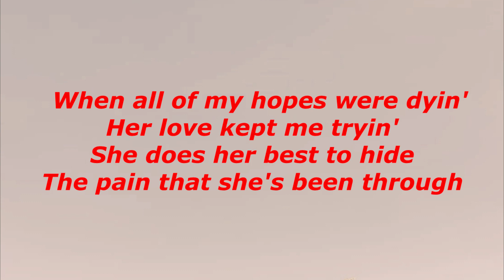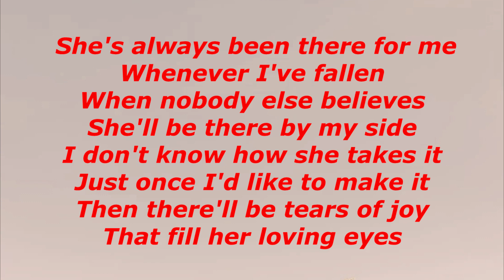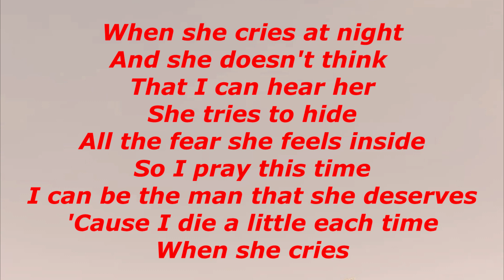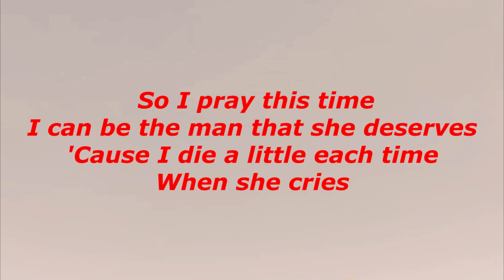WHEN SHE CRIES - RESTLESS HEART ( COVER BY BOBIT )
This is a song originally by RESTLESS HEART. I started recording covers of my favorite songs & making videos with lyrics just to have a guide in singing with precise timing of lyrics to the music for practice purposes.   I love music, travelling, pets and animals.